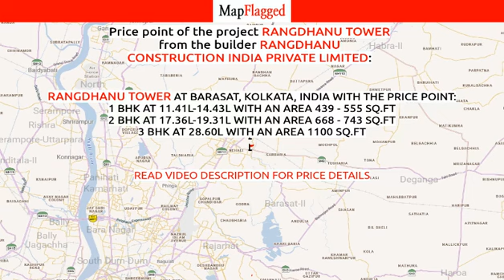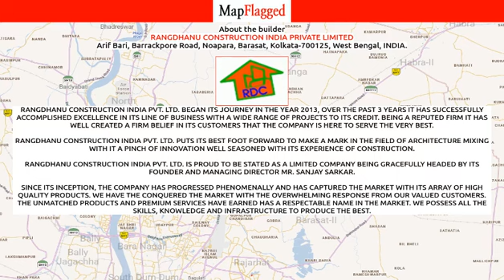Kolkata | Rangdhanu Tower by Rangdhanu Construction India Private at Barasat | MapFlagged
📚 Video Chapters:
0:00 Project Introduction
0:10 Project Price
0:50 Project Name
0:55 Project Address
1:00 Project Description
1:10 Project Amenities
1:15 Project Builder Description
1:20 Project Key Places
1:25 Subscribe to MapFlagged!

📣 Following is the detail of Rangdhanu Tower, a project by Rangdhanu Construction India Private Limited:
OFFER: "Limited Offer - Get 3% Cashback!"
LOCALITY ADVANTAGES:
1. SCHOOL 2 MINUTE FROM THE PROJECT
2. COLLAGE 3 MINUTE FROM THE PROJECT
3. BUS STOP 2 MINUTE FROM THE PROJECT
4. HOSPITAL 2 MINUTE FROM THE PROJECT
5. MARKET 1 MUNITE FROM THE PROJECT
6. ATM 0 MINUTE FROM THE PROJECT
7. RAILWAY STATION 4 MINUTE FROM THE PROJECT
8. CHAMPADALI BUS TERMINAL 5 MINUTE FROM THE PROJECT
9. KOLKATA INTERNATIONAL AIR PORT 15 MUNITE FROM THE PROJECT
10. SECTOR V & RAJARHAT 20 MUNITE FROM THE PROJECT

Project Introduction:. Rangdhanu Tower is an unmatched Residential property located in Barasat, Kolkata. The project offers plenty of benefits that includes prime location, comfortable and lavish lifestyle, great amenities, healthy surroundings and high return.
Location Advantages:. Rangdhanu Tower is strategically located and provides direct connectivity to nearly all other major points in and around Kolkata. It is one of the most reputable address of the city with easy access to many famed schools, shopping areas, hospitals, recreational areas, public gardens and several other public amenities.
Builder Information:. Rangdhanu Tower is built by Rangdhanu Construction India Private Limited. It's a leading group in real-estate market in Kolkata. The team of this builder group is known for its superior work and punctual delivery of high-end Residential Apartments developed precisely in accordance with the pre-defined specifications.
Units and interiors:. Rangdhanu Tower offers 1 BHK, 2 BHK and 3 BHK Apartments of many sizes. The magnitude of area included in this property vary depending on the number of BHK's. Rangdhanu Tower is spread over a wide area with 4 floors. The master plan of Rangdhanu Tower is designed in such a way that these Apartments comprises of wide space with proper ventilation at every corner of the house. The interiors are beautifully crafted with designer tiled floor, granite counter slab in kitchen, modern sanitary fittings in the bathroom and huge windows for proper sunlight.
Comforts and Amenities:. The amenities offered in Rangdhanu Tower are 24Hrs Water Supply, 24Hrs Backup Electricity, CCTV Cameras, Community Hall, Covered Car Parking, Fire Safety, Gym, Lift, Play Area and Security Personnel. All these features together assure many choices to relax, revitalise and relish at own home. Apart from that, suitable security devices are installed to ensure safety to the residents 24*7.

💰 Rangdhanu Tower : Barasat, Kolkata, India with the price structure:
1 BHK at 11.41L-14.43L having area 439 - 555 sq.ft
2 BHK at 17.36L-19.31L having area 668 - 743 sq.ft
3 BHK at 28.60L having area 1100 sq.ft

🏥 Nearest Hospitals to this Project:
North 24pgs Jela Hospital
Kalpataru Hospital
Barasat Government Hospital
Barasat Hospital
Eco Hospital

✒️ Nearest Schools to this Project:
South Kajipara Boy's Primary School
Uttarhat Prathamik Vidyalaya
Purba Barasat Adarsha Vidyapith High School
Kazipara Commercial Institute
Madhumurali Primary School

🍕 Nearest Restaurants to this Project:
Tasty Burmese Food
Annapurna Gobindo Restaurant
New Tara Maa Restaurant
Joguru Restaurant
Bappa Mukhorochak

🚃 Nearest Train Stations to this Project:
Kazipara Railway Station
Tin Khonokal Netaji Nagar Rail Gate
Barasat Railway Station-Entrance 2
Hridaypur Railway Station
Karea Kadambagachi Railway Station

🏬 Nearest Shopping Malls to this Project:
Baba Lokenath Super Market
Akdil Shah Mini Market
Millennium Market
Kazipara Super Market
Nandy Plaza

🌼 Nearest Parks to this Project:
Barasat Siraj Uddan
Rose Valley Park
Children Parks
The Green Acre
Saroj Park

🎥 Nearest Movie Theaters to this Project:
Arti Theatre-Suncity Mall
Bijoya Cinemas
Chayabani Cinema Hall
Bijoya Cinema Hall
Vidhan Cinema Hall

☕ Nearest Cafes to this Project:
Mayonise Cafe
Tea Shop
Cafe Coffee Day
Alu Da